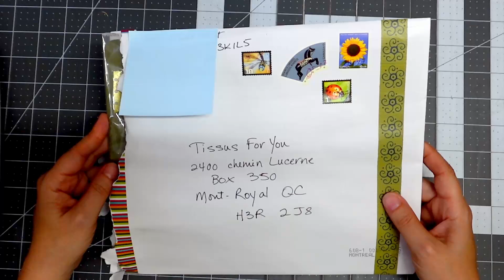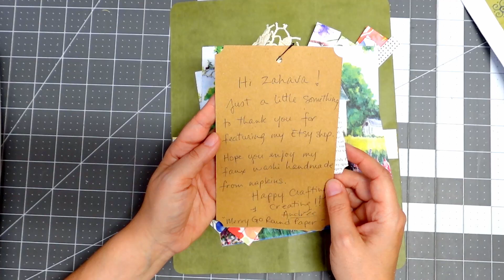Happy Mail from Merry Go Round Paper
To find Merry Go Round Paper, head right over

If you want to support me, completely for FREE, all you have to do is like this video, share it to your peeps, and comment in the box below! This really helps me to get seen around YouTube and increase viewership to the channel.  TIA

As always, any links you might be interested in are right here down below. Thanks for stopping by and spending some of your day with me :-)

Square When you activate a Square account through my link, you can process up to $1,000 in credit card sales for free.

My glue sticks
Favorite travel bag
4-tiered storage carts
Paper punches
Elmer's Glue-All
Overhead Camera Mount
Acrylic Paint Pens
Desk Ring light
SONY ZV-F1 Vlog Camera
RED STAPLER (Like the one in Office Space!)

Leather trimmings/craft supplies
Handmade Paper/Tissue Papers - Please see Tissus for You website!

Want to drop me a line old school? You can do that here:
Tissus For You
2400 chemin Lucerne
Box 350
Mont-Royal, Quebec
H3R 2J8